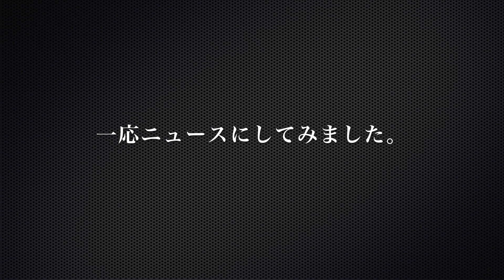【危険人物？】あの人の母親がすごく怪しい！（YouTuberニュースvol.36）ヒカキンの母親が登場。制作/家石田タカフミ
ヒカキンさん実の母親がグラサンと帽子着用で動画に初登場！

家石田（時々ヒコカツ）のLINE@はこちらから登録
動画共有してね！